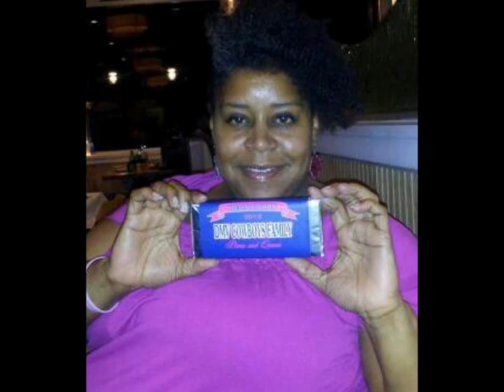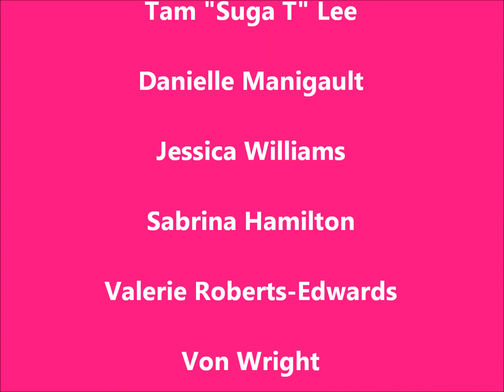Sisterhood Luncheon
Sisters bonding in the name of SISTERHOOD